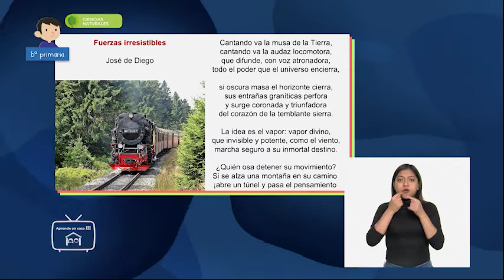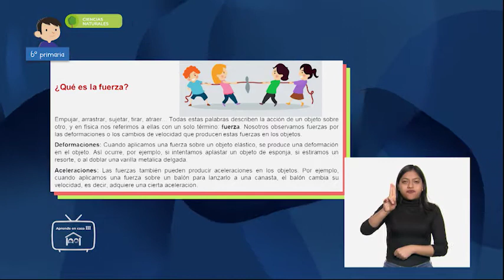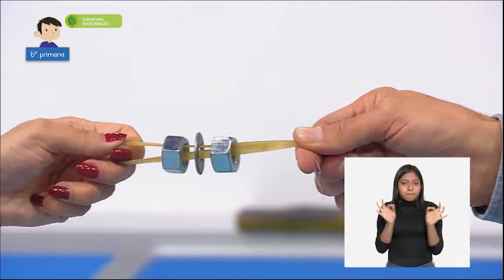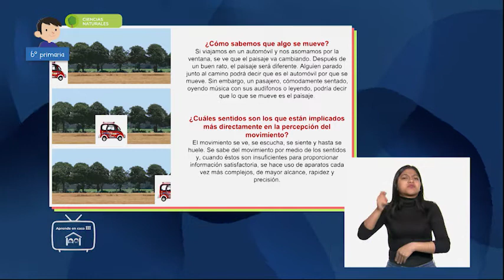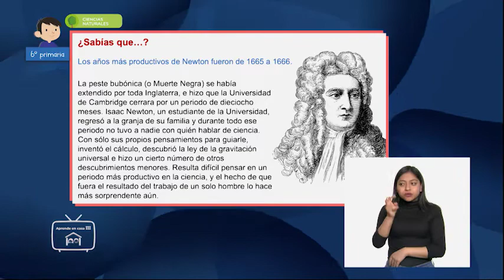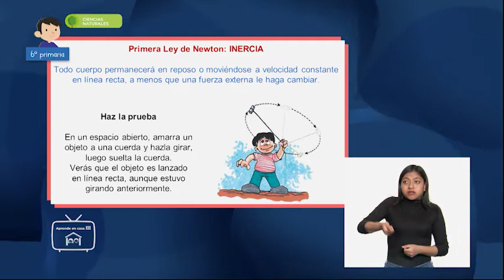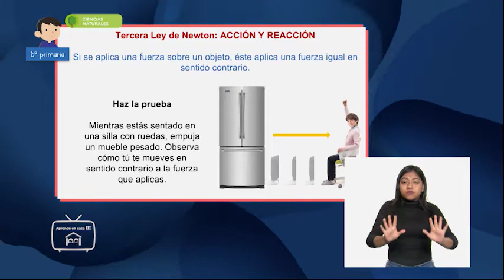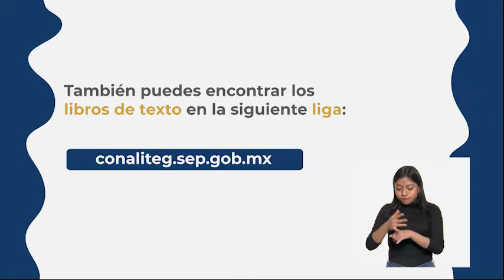6º Primaria - Ciencias Naturales - Fuerzas y movimiento de los objetos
Aprendizaje esperado: compara los efectos de la fuerza en el funcionamiento básico de las máquinas simples y las ventajas de su uso.

Énfasis: reconoce las características de las fuerzas y su relación con el movimiento de los objetos.